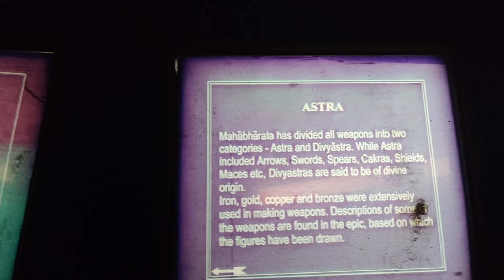କୁରୁକ୍ଷେତ୍ର ଯୁଦ୍ଧ ପଡିଆ || musium ଦେଖିବା || science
Science technology video

VLOG video

Chiring Chiring songs

Anubhab song

Ganesh puja video